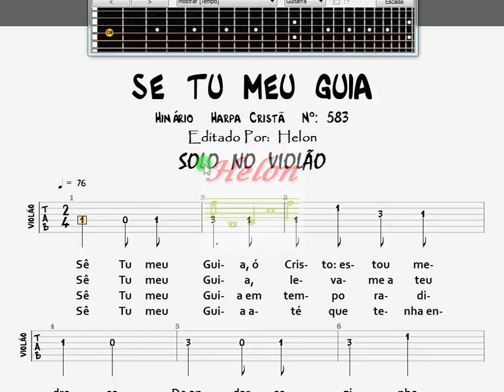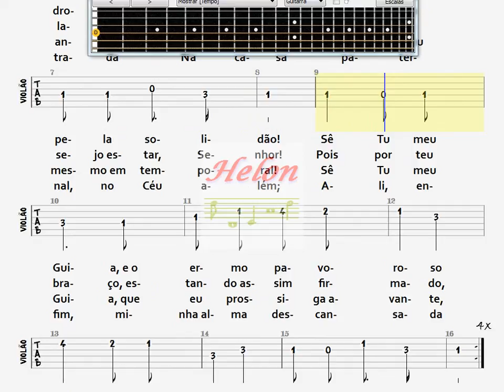583- SÊ TU MEU GUIA - SOLO NO VIOLÃO